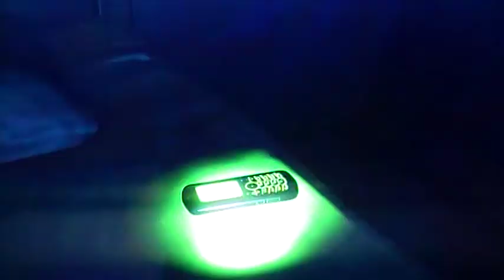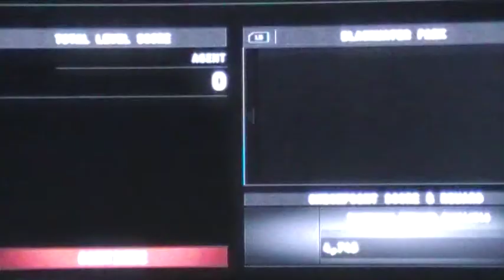Let's Play Hitman Absolution LVIII